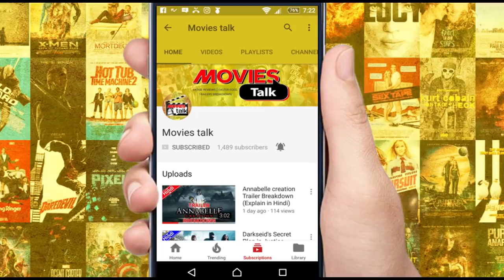Death In Avengers 4 ? [Explained In Hindi]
Hello friends aaj hum baat karne wale hai death ke bare me to kya hai woh chaliye dekhte hai